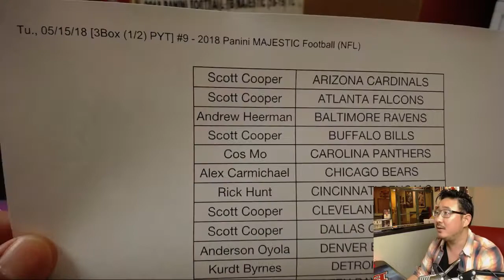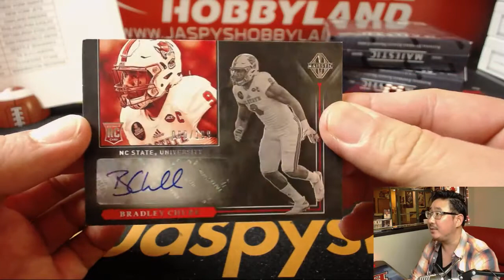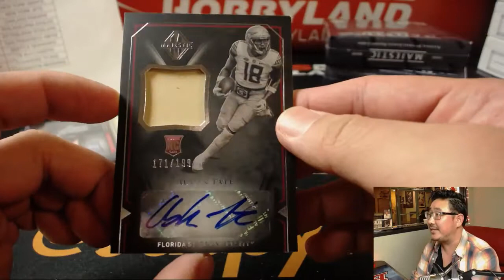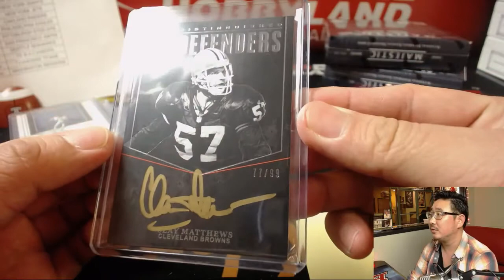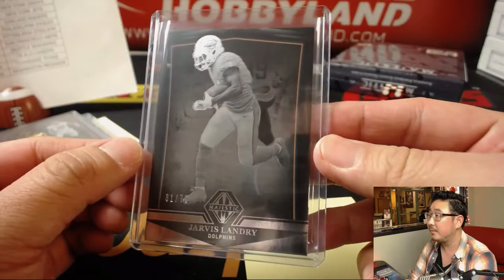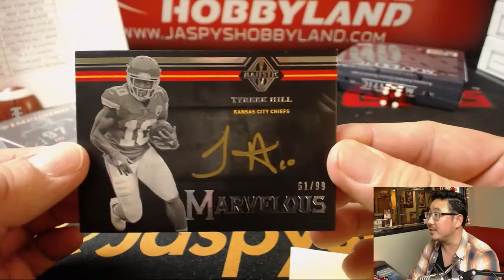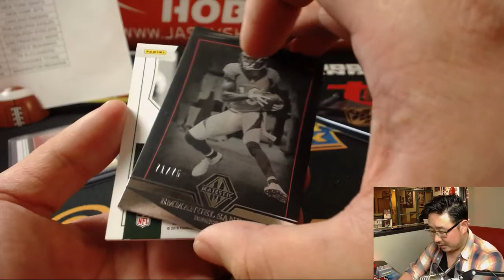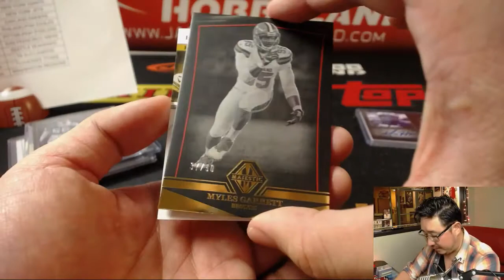Tu., 05/15/18 [3Box (1/2) PYT] #9 - 2018 Panini MAJESTIC Football (NFL)